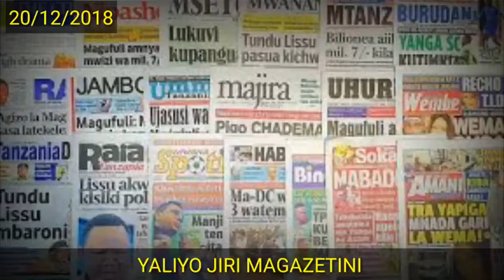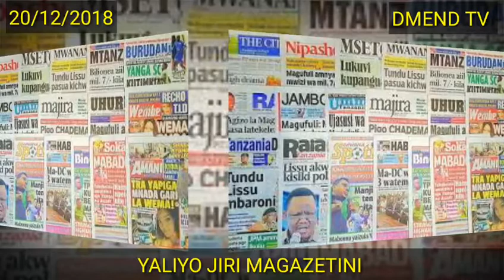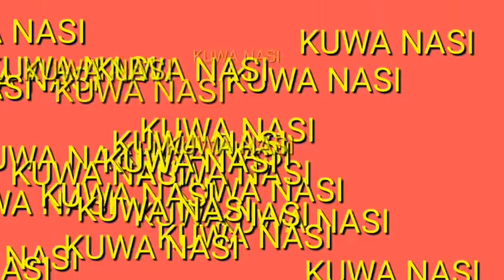LEO MAGAZETINI ALH. 20/12/2018